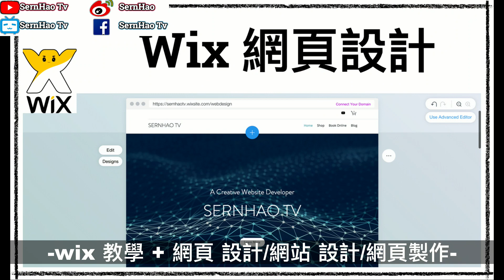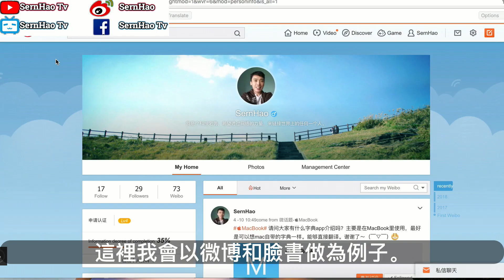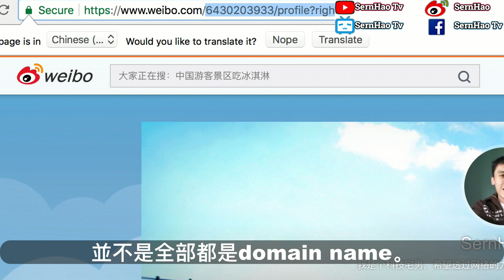網頁 設計（不用編碼）-06：這個時候升級，能讓你省很多錢！-免費 網站 設計-wix web design 教學|SernHao Tv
今天要和你分享的是：什麼時候升級Wix會省下很多冤枉錢！
-wix 教學 + 網頁 設計/網站 設計/網頁製作-

Wix網頁設計的實用小技巧。
對這方面的資訊感興趣的話，
歡迎你訂閱和關注SernHao Tv。

這裡我會使用Wix來示範如何製作/設計網頁。
為了避免混淆，關於它的連結我已放在說明文，
只要點擊那個連結，就能到wix的官方網站了。

00:00:35 -首先，我們需要知道成為Wix的付費會員，會有什麼好處？
不同的類型，會有不同的好處.
這個就是升級成為付費會員的好處。（連結會在說明文）。
而最值得升級的就是“Unlimited”。
當然，你也可以根據你的需求，
來選擇你要升級的類型。
像是：電子商務、VIP或是combo。

00:00:57 為什麼要升級，有3個重點。
第一，就是它實用的app。
第二，就是擁有自己的域名。
第三，就是移除它的廣告。
這樣才會讓我們的網頁，看起來比較專業。

在把網頁存檔後，Wix就會通知我們說，
如果你現在升級成為付費會員的話，你將會享有高達40%的折扣。

可是，你千萬不要升級喔！

00:01:23 如果你現在升級的話，你就虧大了！為什麼呢？因為：

00:01:27 第一，你的網頁（也許）還不夠完整。
是的，你才剛剛創建好這個網頁。
裡面的內容和圖片，
是不可能在這麼短的時間內，編輯好的。
所以，應該把網頁編排好後，再打算要不要升級。

00:01:42 第二個就是domain name（域名）。
就算是你的網頁（的資料）和完善了，
也不要急著升級。
在升級前，你必須想好你要的域名。
或是網址，或是domain name。
那，這個域名是什麼？
這裡我會以微博和臉書做為例子。
並不是全部都是domain name。
域名是最前面的這個。
什麼什麼什麼.com、 .my、.net、 等等等。
而臉書的域名就是facbook.com。
其實升級最主要的目的，就像我剛剛所說的，
除了要有更好的網頁功能之外，
就是給予你的網站一個很好的域名。domain name。

因為對於一個潛在客戶來說，
一個擁有自己域名的網站，會比一個沒有域名的網站，來得專業。

00:02:33 第三，如果以上兩個你都沒問題的話，
那麼現在就是關鍵了。在你還沒升級之前，
wix會在一個特定時間email你，關於：
如果你在什麼時候升級的話，你會得到50%的折扣！
這就比我們一開始拿到的40%折扣來得多了。
所以，你在這個時候升級的話，
就能省下很多很多的錢！

而且，第一年升級的域名是免費的！
真的是一舉數得！

以上就是我要和你分享的，Wix網頁設計和使用技巧。

如果你覺得這個分享對你有幫助的話，
請給我個“讚”，然後分享給你的朋友～

如果你對wix網頁設計有什麼問題的話，
歡迎你留言給我，我們一起解決這個問題。

如果你有什麼使用心得的話，
也歡迎你留言分享給我。

===推薦/Recommend===
1）【wix 中文-網站 教學#1】如何免费網頁設計(網頁製作)?网站设计教学：如何免费网页设计(网页制作)?Tutorial: how to web design with free? - SernHao Tv
3）【wix 中文-網站 教學#2】如何免费網頁設計(網頁製作)?网站设计教学：如何免费网页设计(网页制作)?Tutorial: how to web design with free? - SernHao Tv
TechRax
CNET
啾啾鞋
TESTV
Code Base
iqiqi
阿滴英文
fishtv
MaoMao TV
AnimaJinx 傅長膨
JerryOppa【傑里歐爸】
Tony TV
YooYo TV
陳 彥婷
JinRaiXin —迅雷進—
TEDx Talks
TEDxTaipei